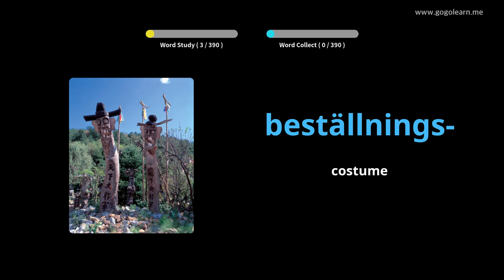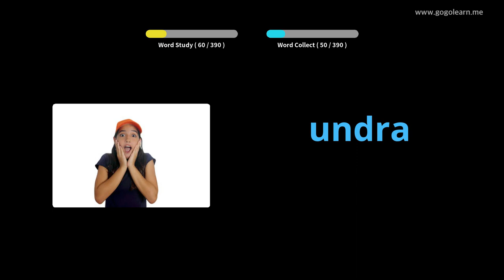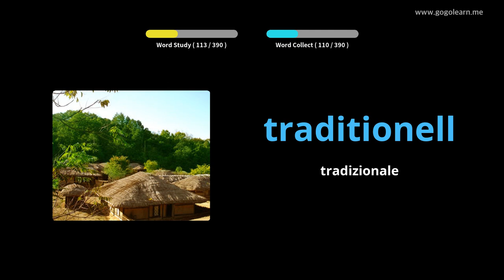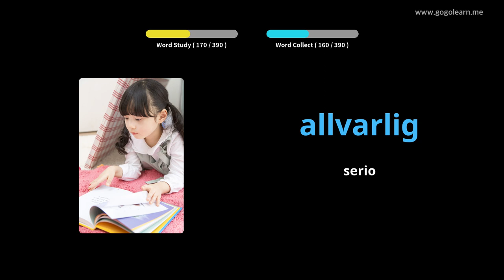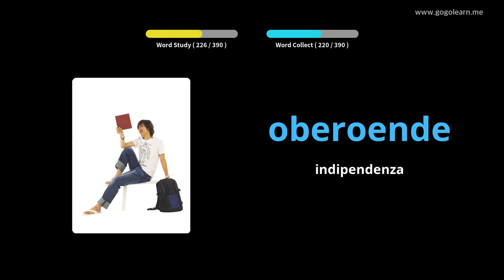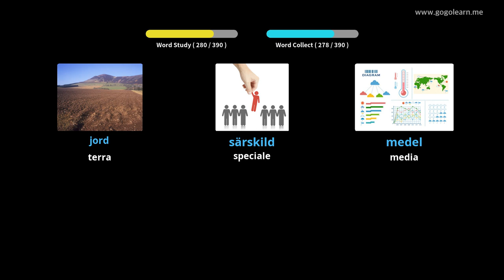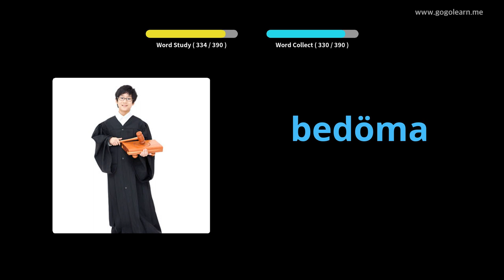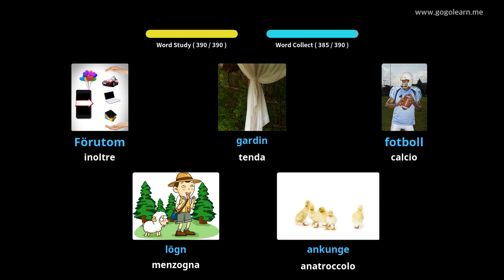Impara il Svedese Attraverso Le Immagini |Vocabolario Svedese Scuole Medie 2 | Golearn